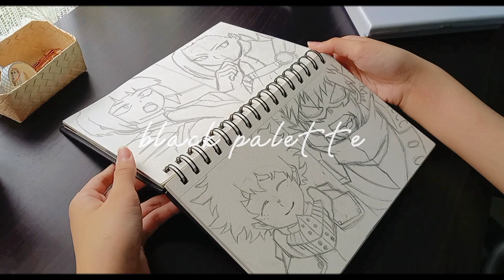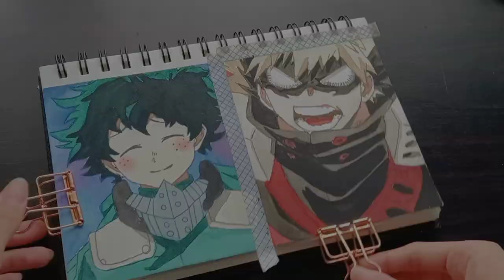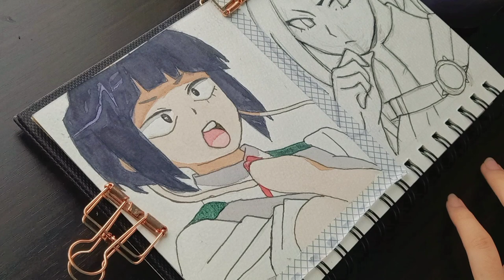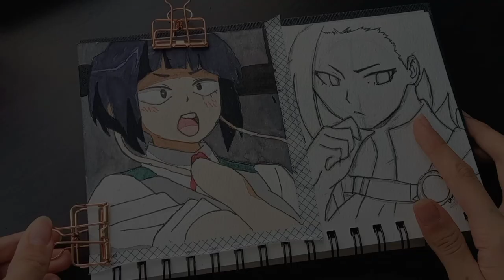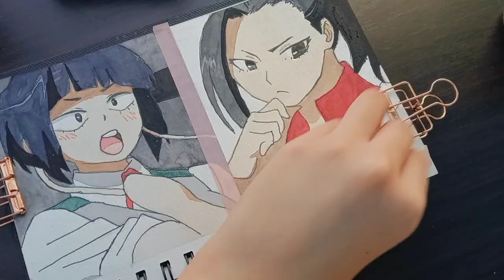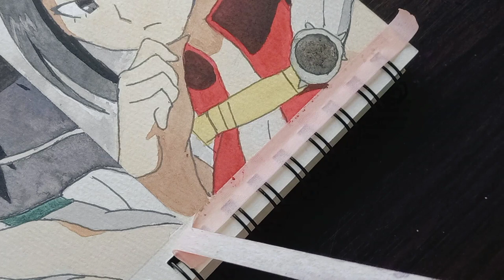[paint with me #11] painting my hero academia characters✨(watercolor)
~materials I used~
watercolor paint:'
 SeamiArt Watercolor

watercolor sketchbook:
-SeamiArt
-Baohong Paper
-139 x 215mm
-300gsm

for outlining:
-Pigma Micron (08)